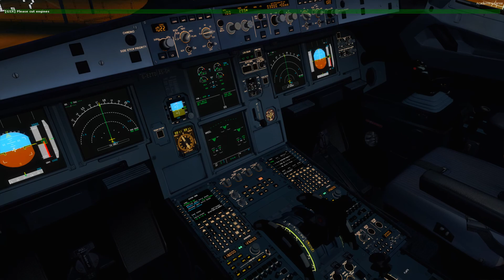| P3Dv4.1 Low-visibillity approach into Budapest! | 60FPS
EZY32UA-service from Paris-CDG.

Landing start at @10:00!

vEZY

Addons:
LHS Budapest
FSLABS A320X
FSSpotlights
AS16
REX 4 Enhanced
ENVSHADE
GSX
Navigraph Charts (Cloud)

Recorded straight from sim with Nvidia Shadowplay!

I own 100% of the footage and the sound! Please be nice and dont steal or misuse this footage! Thanks!